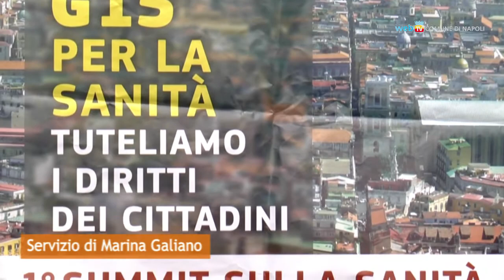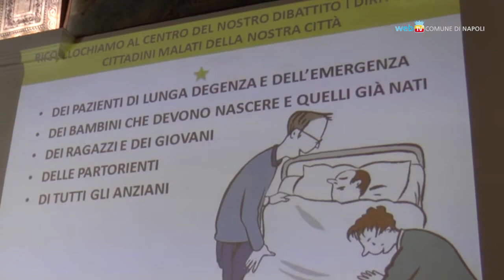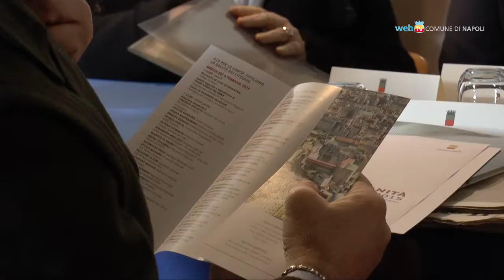Sanità, gli esperti si confrontano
Fino a venerdì 6 febbraio la sala Sisto V del complesso monumentale di San Lorenzo Maggiore ospiterà il primo summit sulla sanità. Con i rappresentanti dei sindacati e delle aziende ospedaliere locali si punta a migliorare l'offerta sanitaria sul territorio.